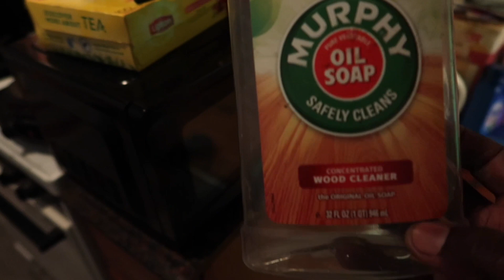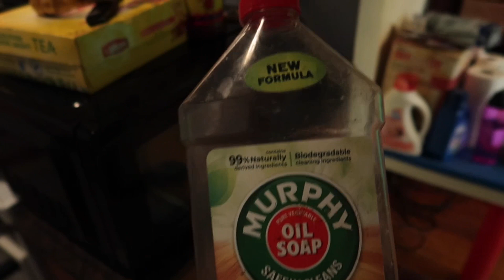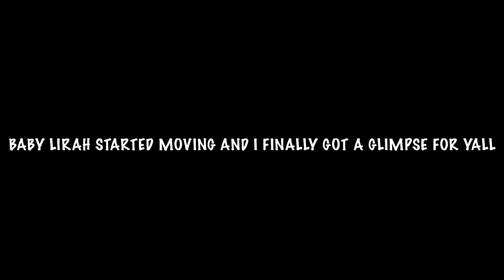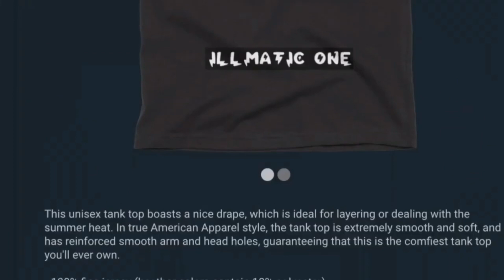WE COMPLETED BABY LIRAH’S ROOM AND I CAUGHT A GLIMPSE OF HER MOVING AROUND IN S.JA’E BELLY$$ SNIP IT